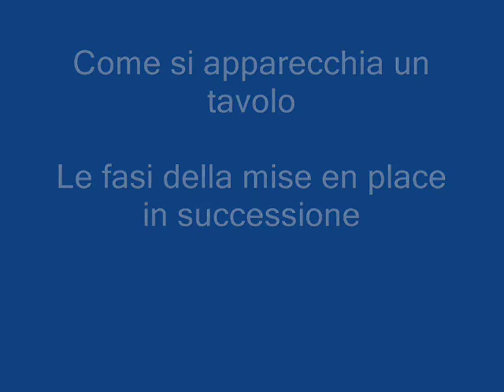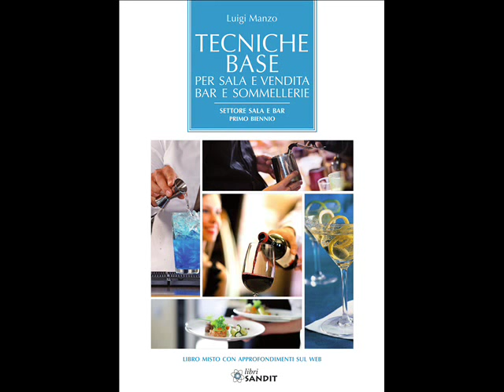Le fasi della mise en place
Foto di esempio della fasi di una mise en place, tratto dal testo del primo biennio di Sala e Vendita.